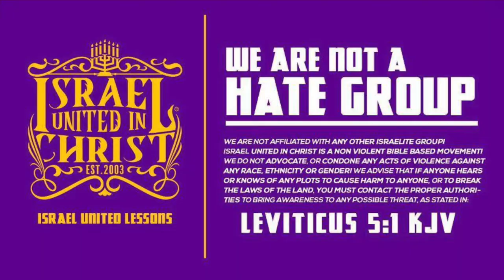The Israelites: Where Did We Get The White Image From?